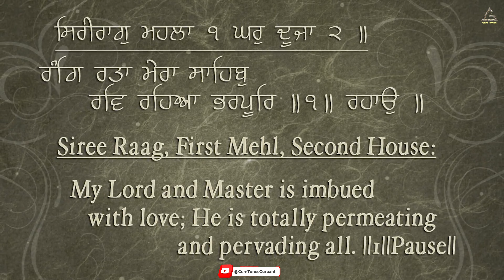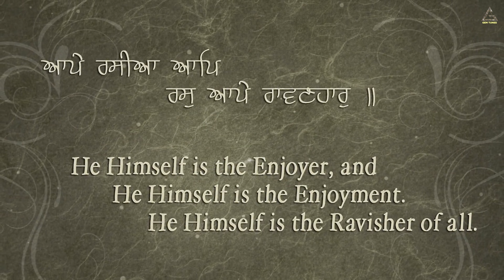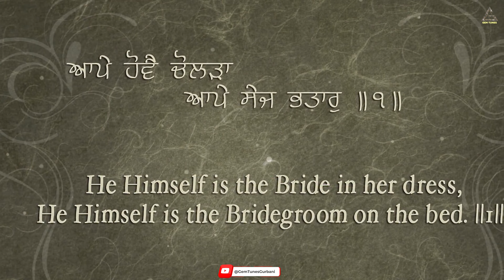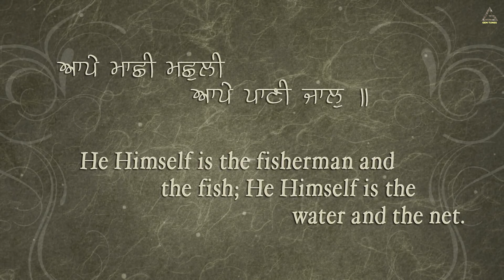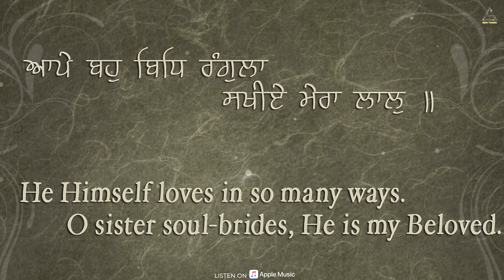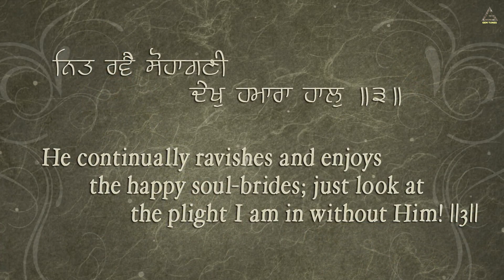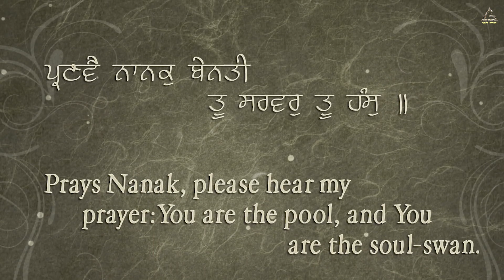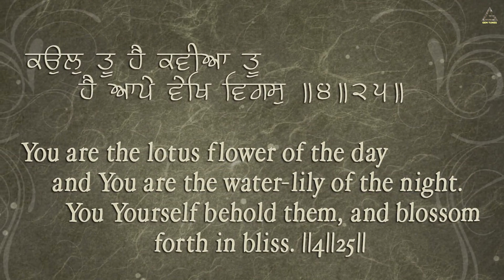Rang Ratta Mera Sahib | Dr. Gurinder Singh Ji (Batale wale) | Shabad Gurbani Kirtan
Gem Tunes Gurbani & Rao Inderjeet Singh Presents "Rang Ratta Mera Sahib" Shabad Gurbani Kirtan. Ragi by Dr. Gurinder Singh Ji (Batale wale).

♪ Instagram Reels :
♪ Gaana :
♪ Wynk :
♪ Jio Saavn  :
♪ Hungama :
♪ Resso :
♪ YouTube Music :
♪ Amazon Prime Music :
♪ Tidal :
♪ Napster :
♪ Qobuz :
♪ KKbox :
♪ Joox :

Title : Rang Ratta Mera Sahib
Album : Tu Dariyao Dana Beena
Artist : Dr. Gurinder Singh Ji (Batale wale)
Producer  : Rao Inderjeet Singh

new gurbani shabad kirtan,
darbar sahib live,
gurbani shabad,
shabad gurbani kirtan,
live gurbani darbar sahib,
new gurbani kirtan 2023,
punjabi shabad gurbani,
gurbani kirtan,
new shabad kirtan live 2023,